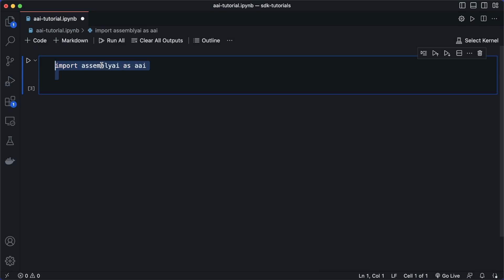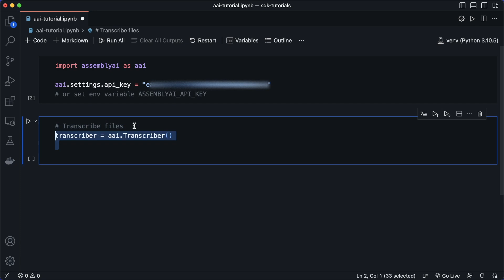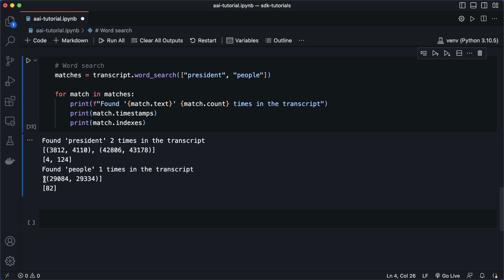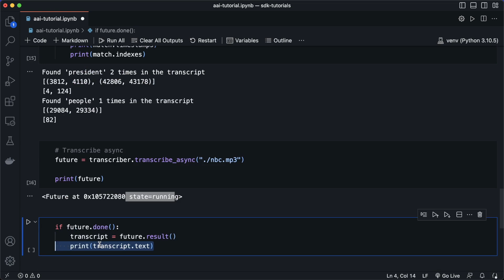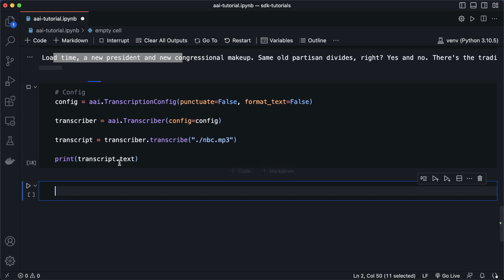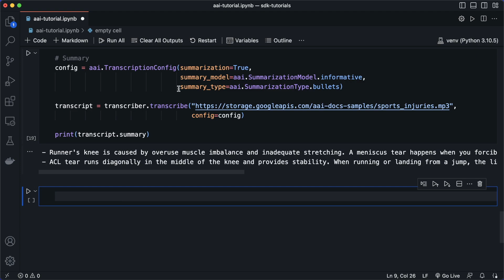Speech recognition in Python made easy | Python Tutorial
Learn how to get started with the AssemblyAI Python SDK for speech recognition and speech understanding. In just 5 minutes you'll learn how you can transcribe and analyze audio data.

Speech recognition in Python made easy | AssemblyAI Python SDK Tutorial

▬▬▬▬▬▬▬▬▬▬▬▬ CONNECT ▬▬▬▬▬▬▬▬▬▬▬▬